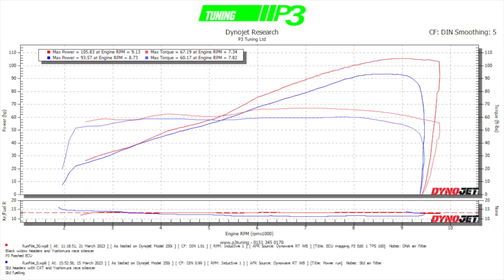Kawasaki Z900RS ECU Mapping aftermarket air filter Black widow headers Yoshimura silencer P3 Tuning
Kawasaki Z900RS ECU mapping
Running Black Widow headers with Yoshimura classic look silencer and DNA air filter. Full custom mapping by P3 Tuning to sort all fuelling and remove unwanted restriction, improving overall performance making the bike much smoother and easier to ride. Taking power from 93-105BHP at the tyre.